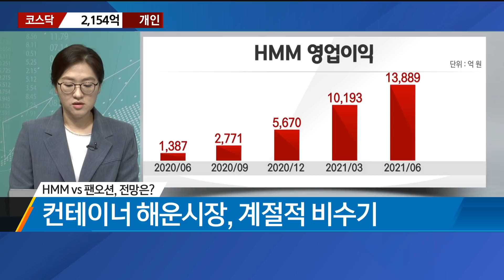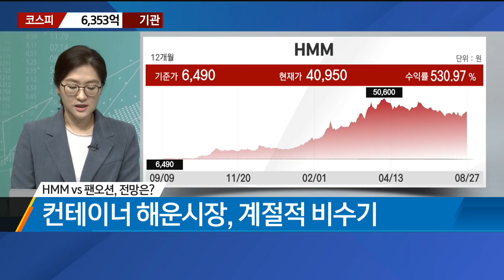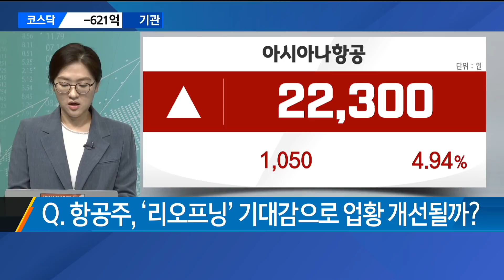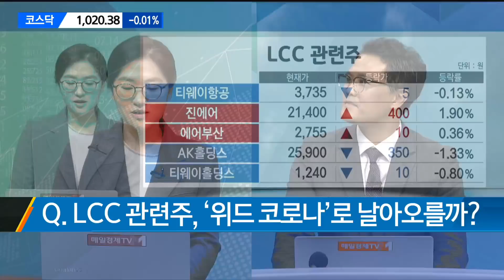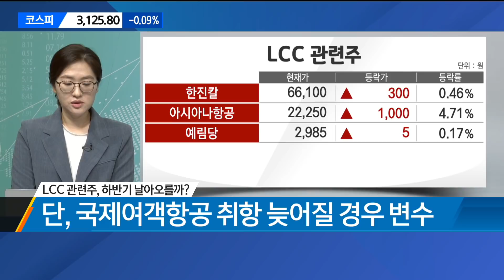[섹터 컨디션 점검] 해운·조선·항공, '위드 코로나' 수혜 받을까? / 섹터 컨디션 점검 / 매일경제TV